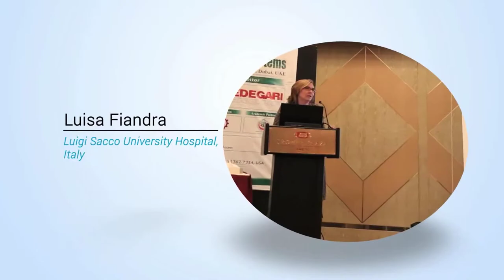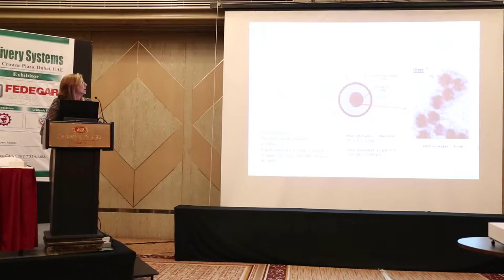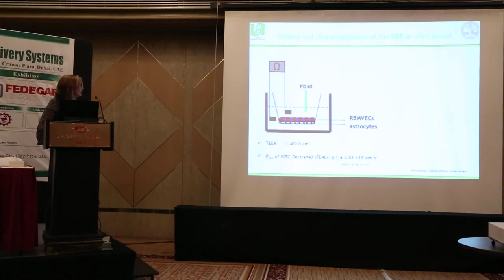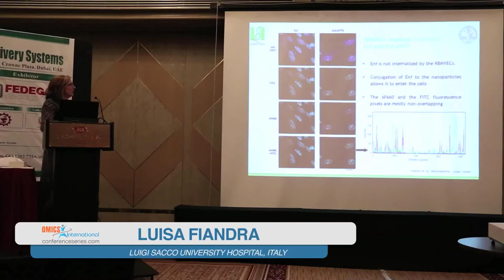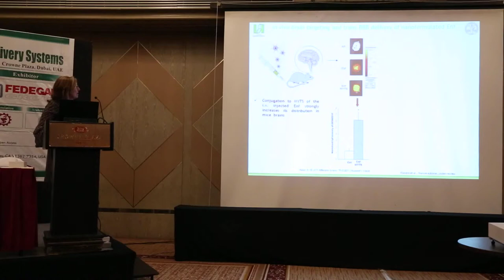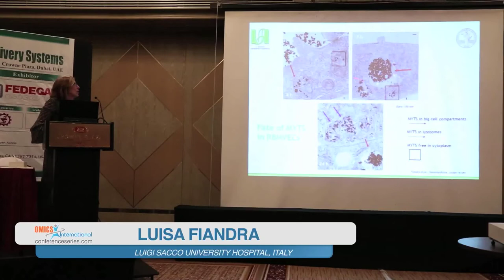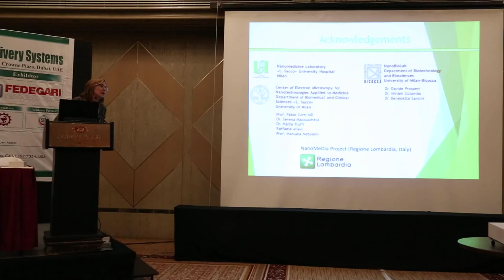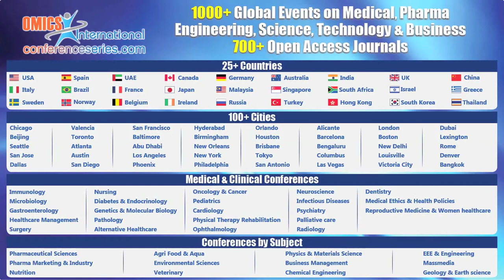Luisa Fiandra | University of Milan | Italy | Pharmaceutica 2015 | OMICS International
5th International Conference and Exhibition on Pharmaceutics & Novel Drug Delivery Systems, March 16-18, 2015 Dubai, UAE

Title: Delivery of nanoformulated antiretroviral drugs across the blood brain barrier